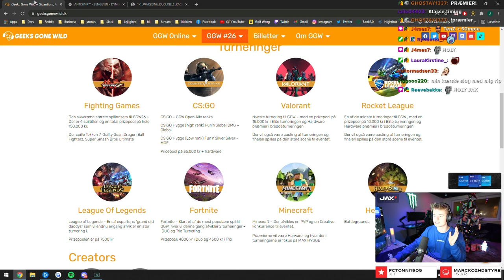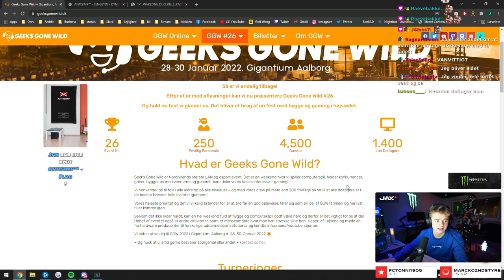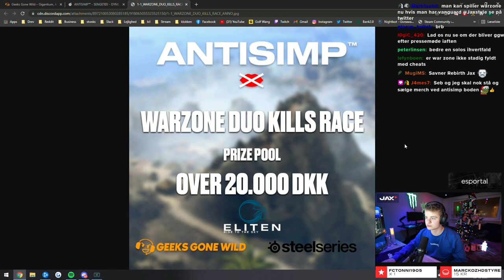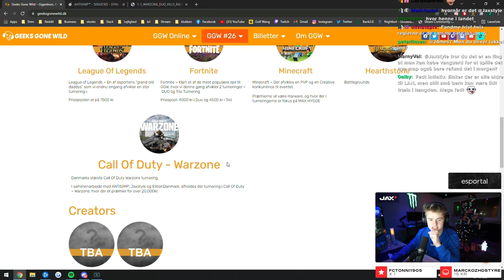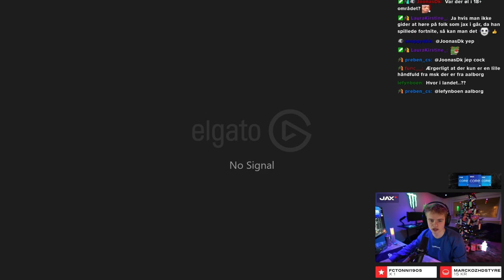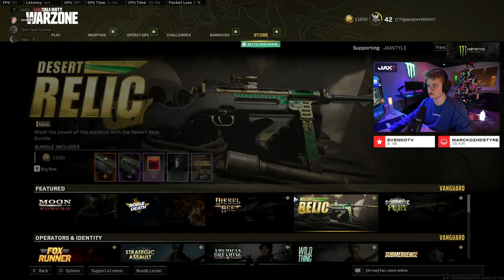JEG HOLDER ET LAN-PARTY!